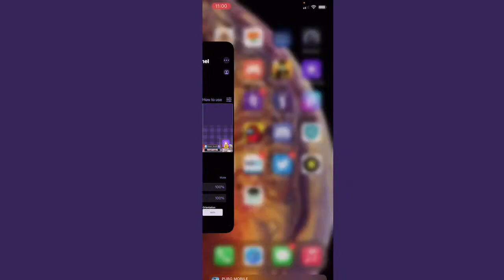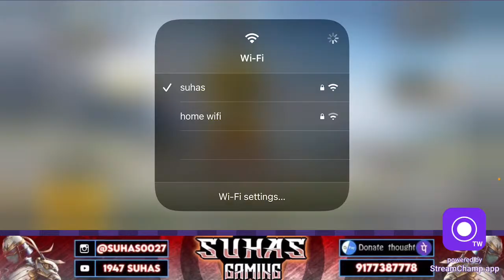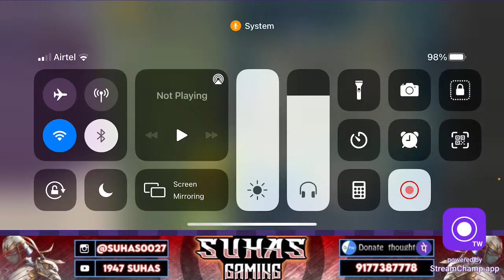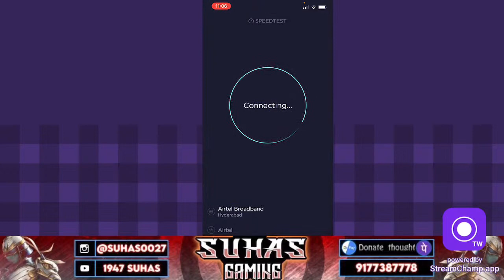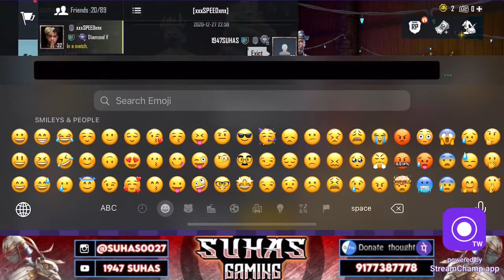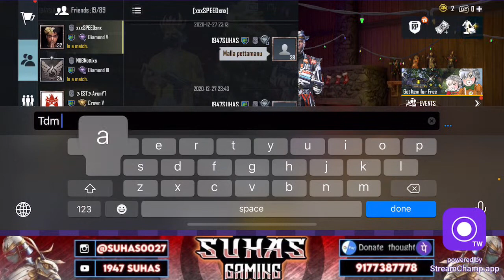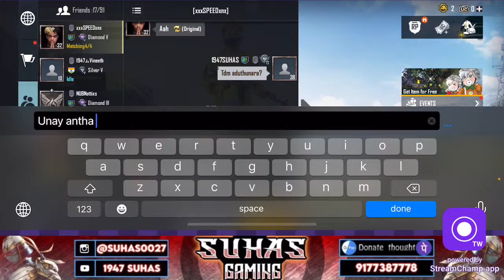Duo vs squad Bolthe || pubg mobile KR || 1947 Suhas || Road to 10K